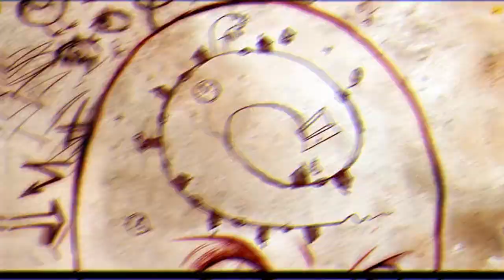Эти твари везде ! Прячься, беги ! ◉ Knock-knock #6